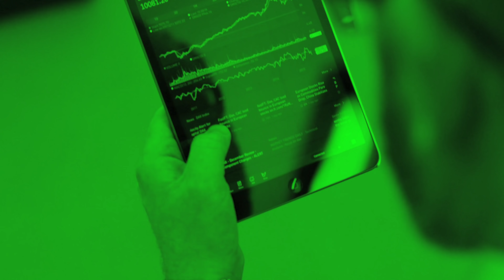Nutmeg investor update - March 2020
Brad Holland from the Nutmeg investment team, gives a monthly video update on the global economy and Nutmeg fully managed portfolio performance.

About this update: This update was filmed on 3rd March 2020 and covers figures for the full month of February 2020 unless otherwise stated.

Risk warning: As with all investing, your capital is at risk. The value of your portfolio with Nutmeg can go down as well as up and you may get back less than you invest. Past or future performance indicators are not a reliable indicator of future performance.